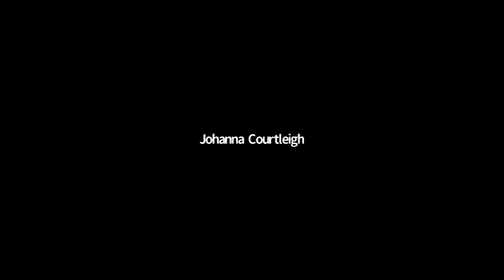David Ford Class performance: Theresa Donahoe, Johanna Courtleigh, Wynd Kaufmyn and Ady Abbot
Students start with their own script, idea, character, etc. and create a twenty-minute performance piece. Topics will include: getting out of your own way; writing and improvising; the narrator as a character; the difference between psychology and art; relating to the audience.

Performances by

Theresa Donahoe  "94610"
Johanna Courtleigh "Dining with the Queen"
Wynd Kaufmyn "The Betrayal That is Not Divorce"
Ady Abbot "Screenshots"